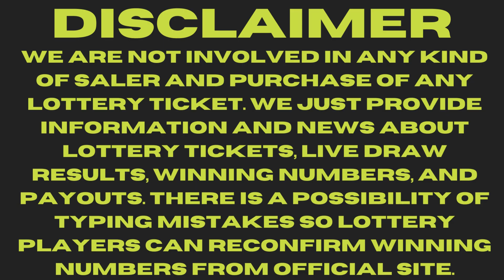Washington Night Lottery Results Sep 06, 2023 - Pick 3 - Match 4 - Daily Keno - Hit 5 - Powerball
Today September 06, 2023, Find in this video the Washington night lottery live drawings results, Top payouts(prizes), and the latest winning numbers. These Washington Night lotteries' live drawings results are drawn in the evening time daily.

Find in this post, Pick 3, Match 4, Daily Keno, Hit 5, Lotto, Powerball, and Mega Millions live drawing lottery results, jackpot prizes, and winning numbers for today Sep 06, 2023, past 30 days.